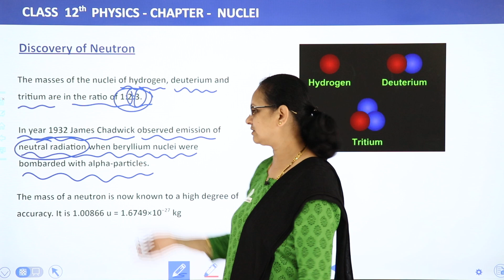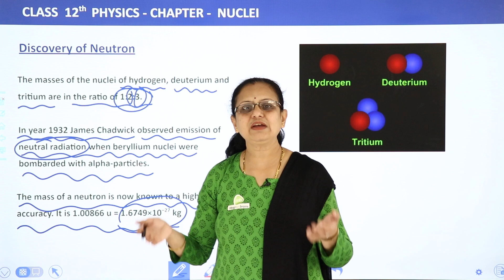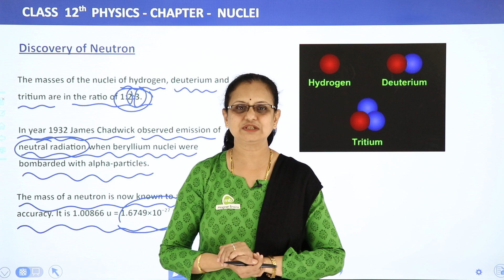Discovery of Neutron - Nuclei | Class 12 Physics 2022-23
✔️ Class: 12th
✔️ Subject: Physics
✔️ Chapter: Nuclei
✔️ Topic Name: Discovery of Neutron
00:00 Introduction: Nuclei
00:15 Discovery of Neutron
05:50 Website Overview